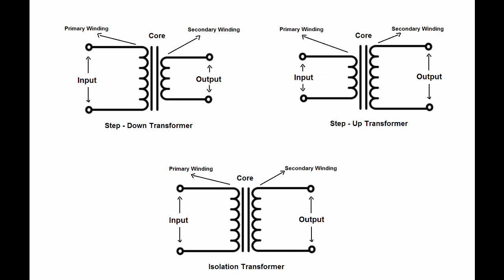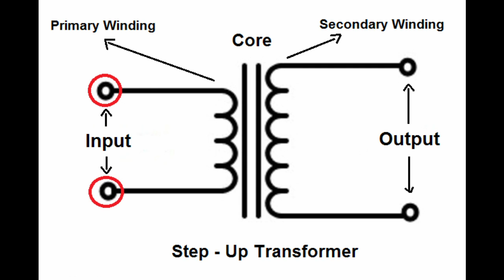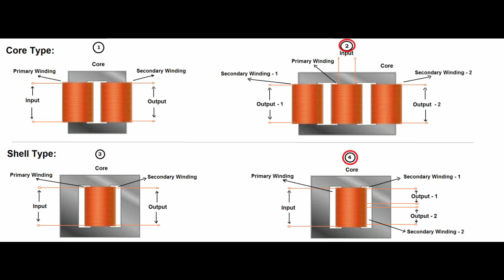April 22, 2020